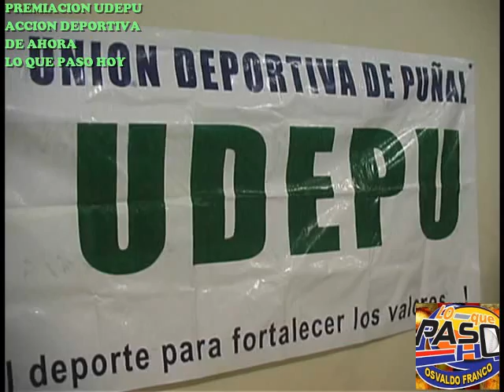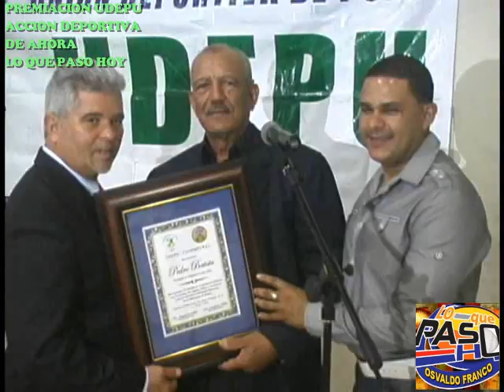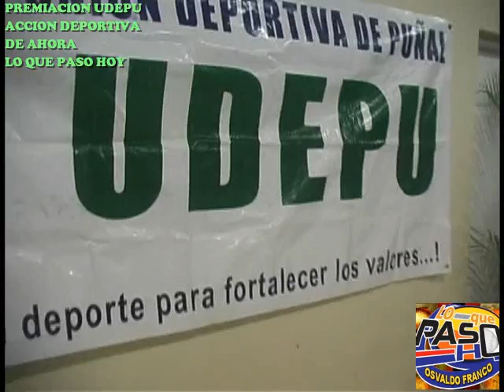PREMIACION UNIÓN DEPORTIVA DE PUÑAL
PROPULSOR DEPORTIVO DEL AÑO. PEDRO BATISTA
ARBITRO DEL AÑO. JOSE GIL
DIRIGENTE DEL AÑO. RUDDY RAMOS
ATLETA DE ALTO RENDIMIENTO. PAPPY MARTE
EL MEJOR EN BÉISBOL. ROBERT VASQUEZ
EL MEJOR EN SOFTBOL. KELVIN VASQUEZ
EL MEJOR EN BALONCESTO. MIGUEL ÁNGEL POLANCO
EL MEJOR EN VOLEIBOL. JOSE MANUEL BETANCES
HOMENAJE PÓSTUMO AL DEPORTISTA ELVIS UREÑA
CANTANTE LUISSELL
NOTA: EN EL VÍDEO SOLO SE VE LAS PRIMERAS CUATRO PREMIACIONES Y LA ACTUACIÓN DE LA JOVENCITA LUISSELL..